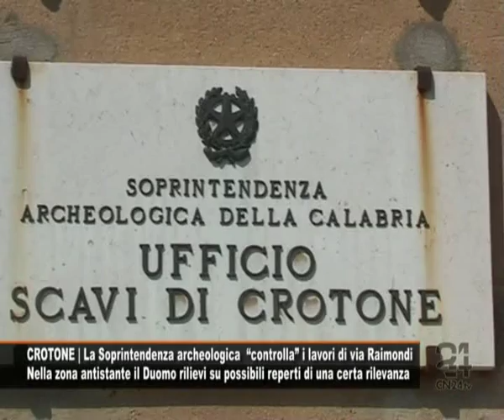Cn24 | 180secondi del 24 AGOSTO 2009 | L'informazione calabrese in soli tre minuti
Lunedì 24 AGOSTO 2009 | In questa edizione di 180secondi:

CRONACA | Duro colpo inflitto alle famiglie reggine
Catturato Gianluca Racco della cosca Comisso di Siderno
Altro duro colpo alle cosche reggine con la cattura di Gianluca Racco, 30 anni, presunto affiliato alla cosca Commisso di Siderno, inserito nell'elenco dei cento latitanti più pericolosi del Ministero dell'Interno. Condannato all'ergastolo per omicidio, tentato omicidio ed associazione per delinquere di tipo mafioso finalizzata al traffico di sostanze stupefacenti, è stato arrestato ad Amsterdam dagli organi della polizia olandese unitamente ai carabinieri di Reggio Calabria. Il procuratore aggiunto, Nicola Gratteri, insieme al comandante dei carabinieri, Leonardo Alestra, ha riferito che le intercettazioni telefoniche sono state fondamentali.

REGGIO CALABRIA | Assalto alla Corona del re dei paparazzi
Sfiorata la rissa al Blue Marine a causa del ritardo del vipHa rischiato di finire davvero male l'ultima "comparsata" in discoteca di Fabrizio Corona a Marina di gioiosa Jonica, nella Locride. Fischiato per le oltre quattro ore di ritardo con cui si è presentato sul palco e a causa delle sue solite intemperanze  è stato inseguito da una folla inferocita, a cui è riuscito a sfuggire per poco. Corona è stato costretto a lasciare il locale in fretta e furia inseguito dalla gente. Una scena decisamente poco edificante che qualcuno ha pensato bene di filmare e mettere su YouTube.

VIBO VALENTIA | Carabinieri fermano giovane per detenzione di stupefacenti
Rinvenuti nel suo appartamento marijuana, canapa indiana e bilancini
Nuovo arresto dei carabinieri di Vibo Valentia, Mario Lo Iacono, pregiudicato di 28 anni, con laccusa di detenzione ai fini di spaccio di sostanze stupefacenti. Dopo aver perquisito lappartamento in cui vive Lo Iacono, gli uomini dellArma hanno rinvenuto, ben 40 grammi di marijuana, un bilancino di precisione per il confezionamento delle dosi e ben 75 semi di canapa indiana. Ora luomo dovrà rispondere delle proprie azioni davanti al Tribunale di Vibo Valentia.

REGGIO CALABRIA | Controlli anticontraffazione della finanza
Sequestrati 1000 articoli griffati e 325 tra dvd e cd falsiI finanzieri di Palmi hanno sequestrato in poco più di dieci giorni, a diversi venditori ambulanti extracomunitari, circa 1.000 articoli con marchi contraffatti di note griffe e 325 tra CD e DVD illecitamente riprodotti e privi del logo SIAE.  Tre soggetti sono stati denunciati per violazione della tutela dei diritti di proprietà industriale da poco inserita nel pacchetto anticontraffazione. È stato inoltre individuato e sottoposto a sequestro un videopoker illegale, in un esercizio commerciale della zona.

SPETTACOLO | La solista internazionale Mezenov in concerto a Crotone
Lartista si esibirà questa sera allinterno del Castello di Carlo V
Stasera alle 21.30 nel castello di Carlo V di Crotone ci sarà il concerto dellartista solista internazionale Renata Mezenov  la chitarra  la voce in Italia tra la tradizione di Cuba e la Russia Antica. E una delle tante iniziative culturali che si stanno svolgendo in questa struttura, per volere dellassessore  comunale alla cultura, Silvano Cavarretta. Il concerto, che chiude la kermesse Il percorso dei sensi è anche loccasione per offrire a tutti la possibilità di visitare il Castello e le sue dipendenze che in questi giorni sono stati oggetto di un vero e proprio intervento di restyling che li hanno resi totalmente fruibili.

CROTONE | La Soprintendenza archeologica  controlla i lavori di via Raimondi
Nella zona antistante il Duomo rilievi su possibili reperti di una certa rilevanza
Proseguono a cura dellamministrazione comunale i lavori di rifacimento di via Raimondi, zona antistante il Duomo della città di Crotone. Da qualche giorno, insieme agli operai, nel cantiere è comparso del personale della soprintendenza archeologica, che ha segnalato in numerosi  punti gli scavi effettuati. Si tratta, assicura il comune, di controlli di routine, che solitamente si effettuano quando gli scavi vanno al di sotto del manto stradale, per verificare lesistenza di qualche reperto di rilievo. Ancora nulla di rilevante è emerso: i rilievi sono appena allinizio e ci vorrà ancora qualche giorno per avere il responso.